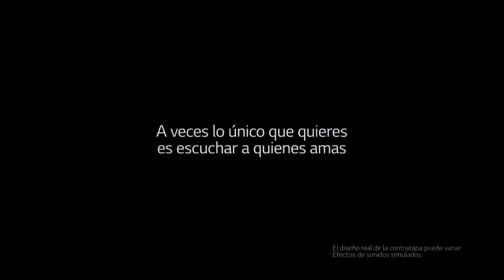LG G2 Audio Zoom